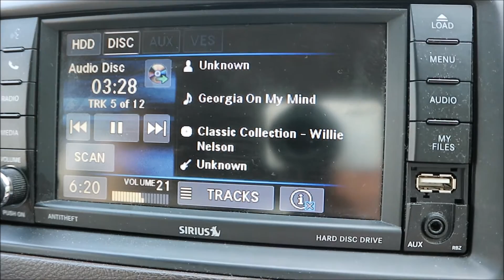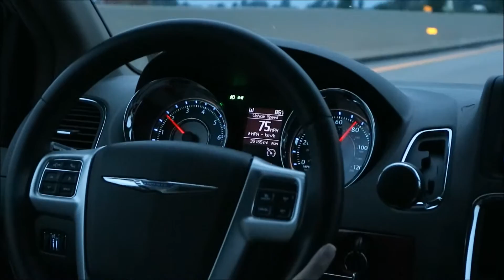He's Really Excited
All music:
Summer Tune - Disfigure Intro created by LuxrayArts

Any other music:
Floppy Circus: "Greetings From"